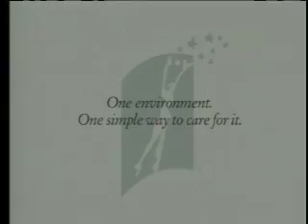Vernon L. Bolling (FOCUS) Fatimah Halim with guest Gayle Palms pt#2 Herbalist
Focus Show w/Fatimah Halim and guest Gayle Palms